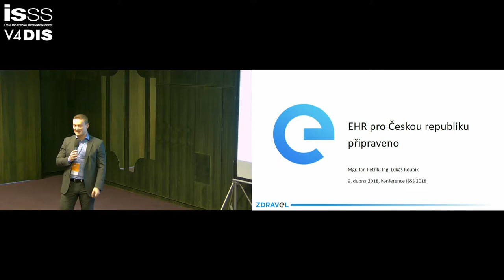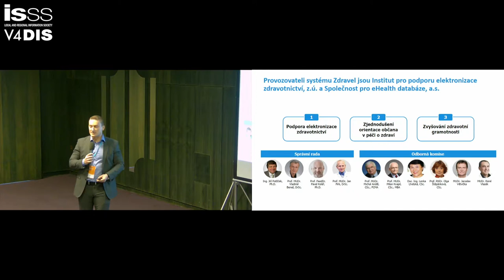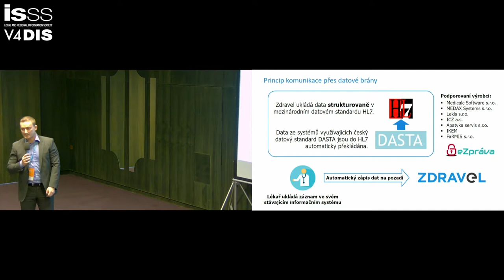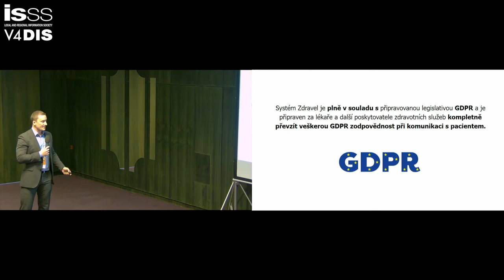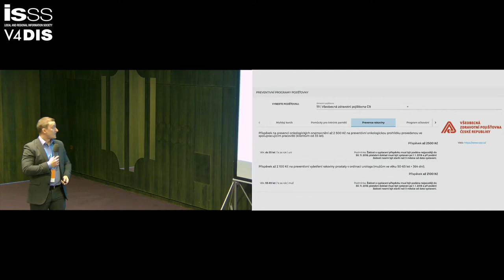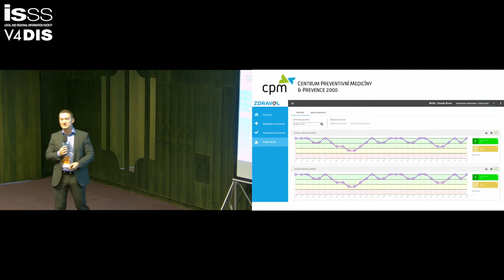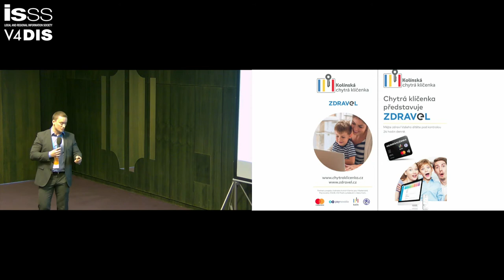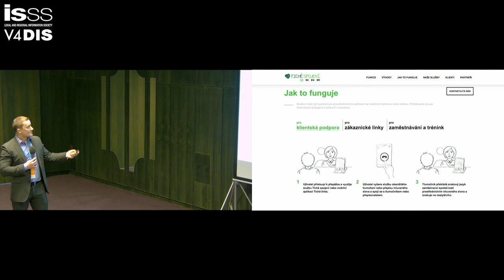ISSS 2018: EHR pro Českou republiku připraveno, Lukáš Roubík, Zdravel